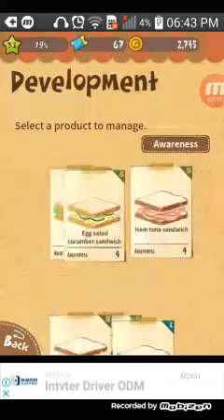Progress city whit trafic| happy sandwich cafe(2)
Idc if i misspekl a ting or dosen